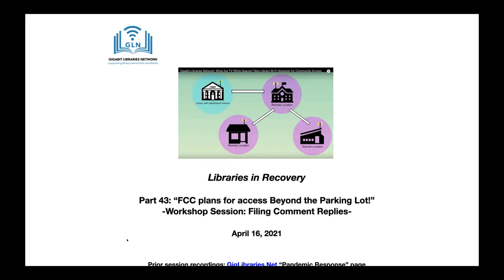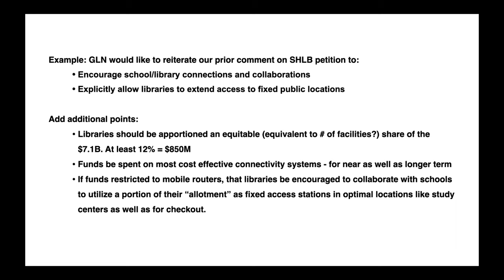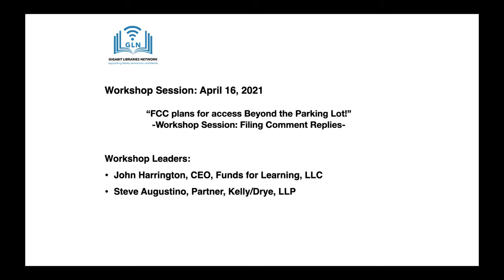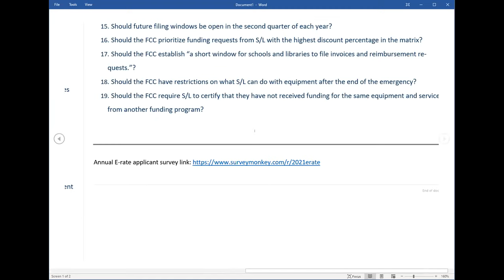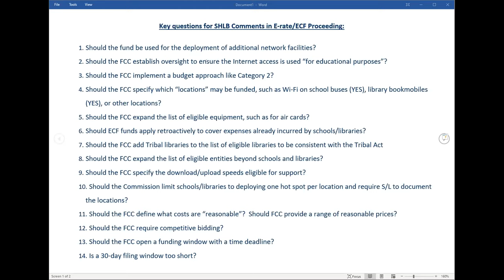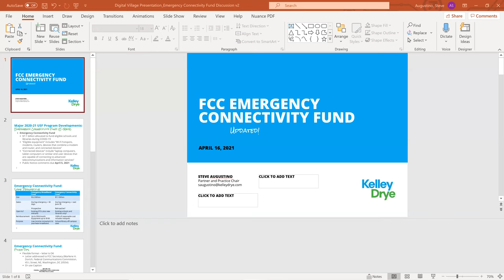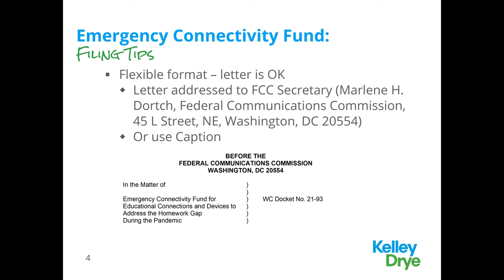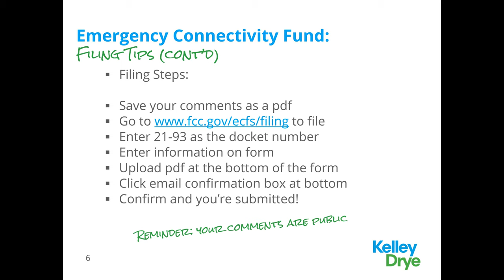Part 43: How-to Workshop for Making Comments to the FCC on Emergency Connectivity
Hands-on, step by step session to help anyone weigh in at this critical juncture in evolution of extending library access in new places and spaces.

The session was led by two knowledgeable experienced leaders in FCC filings, who took us through the very few steps to make our various voices heard as the FCC finalizes rules for the Emergency Connectivity Fund.

Speakers:
• John Harrington, CEO, Funds for Learning, LLC
• Steve Augustino, Partner, Telecommunications Practice, Kelley Drye & Warren LLP.